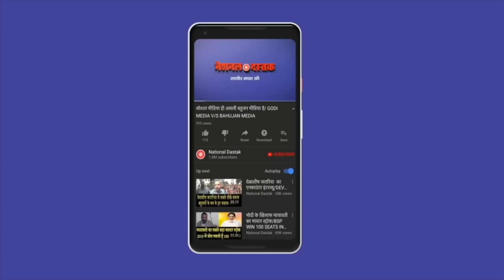क्यों कांग्रेस-बीजेपी में जाते हैं बहुजन/SHAMBHU ON BAHUJAN LEADER AND PRATY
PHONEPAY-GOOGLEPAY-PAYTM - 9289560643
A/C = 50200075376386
IFSC = HDFC0000314
Editor-
Camera person-